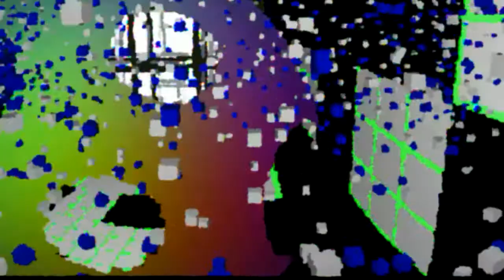TYRANNY AND NVTATION